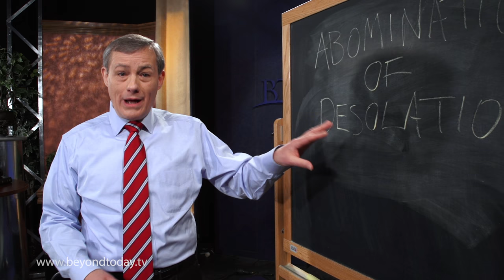BT Daily: The Abomination of Desolation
March 13, 2017 - Jesus Christ spoke of a coming "abomination of desolation" that will be centered in Jerusalem. We need be looking at Jerusalem all the time as the focal point for Bible prophecy.